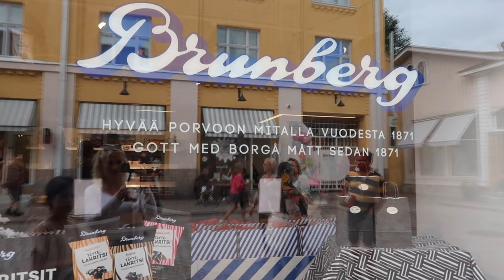PORVOO OLD TOWN | FINLAND TRAVEL VLOG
In this vlog we walk through the beautiful old town in Porvoo 🇫🇮
📷 All vlogs are filmed with Canon G7X Mark ll or Sony ZV-1

You also fins us on Instagram:
The_khamlichis
Stinaserina
Jawadkhamlichi